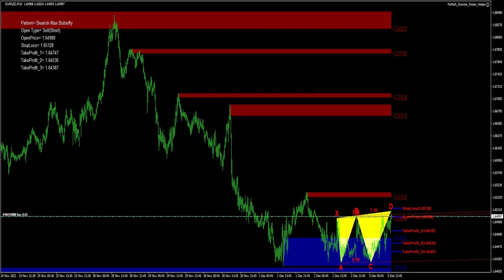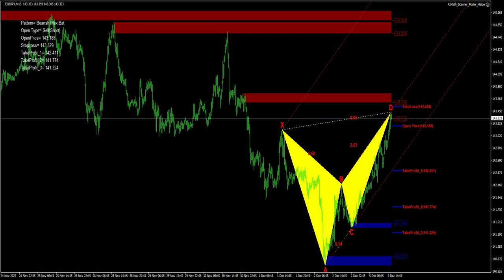Technical analysis for beginners in the AUD NZD DEC 5 2022